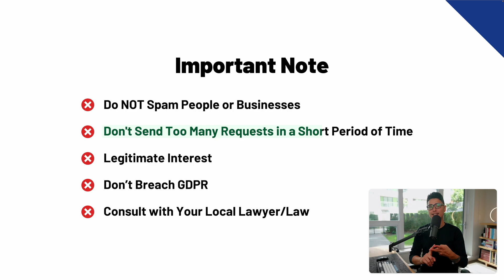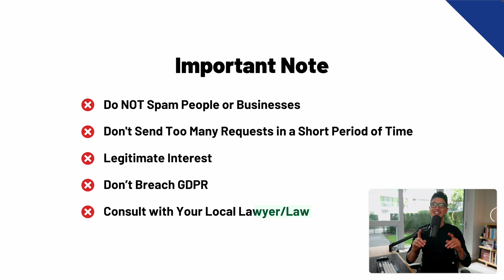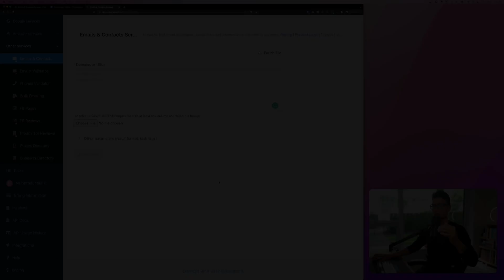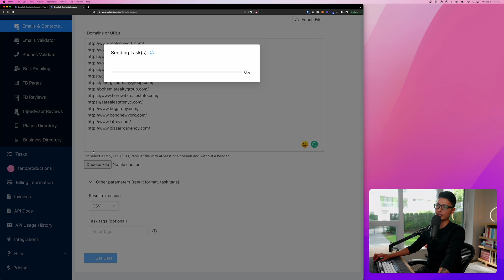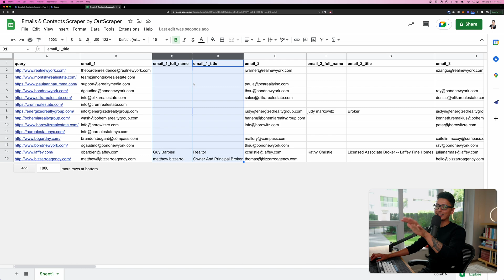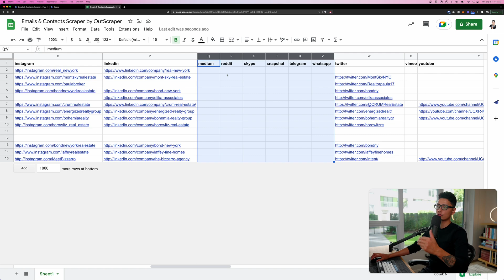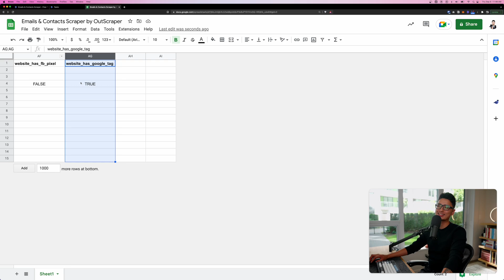How to Find Emails from a List of Domains (OutScraper Tutorial)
Timestamps:
00:00 Intro
00:27 Important Note (Disclaimer)
01:19 OutScraper Overview
02:11 Scraping Process
03:38 Google Sheets Import
06:28 Final Thoughts

What is Outscraper:
Outscraper provides fast and reliable data on Google Maps locations, in a simple and intuitive interface. The platform has advanced features, yet is user-friendly enough. In the last 12 months, we used Outscraper to extract relevant public data regarding 120,000+ locations.
- NEW HERE? -
My name is Tario Sultan. On this channel, I review tech apps, so you can make better purchasing decisions.
🙏🏻 Much love & stay blessed!